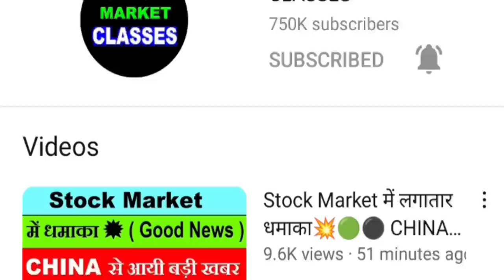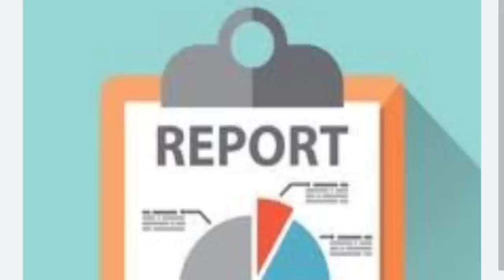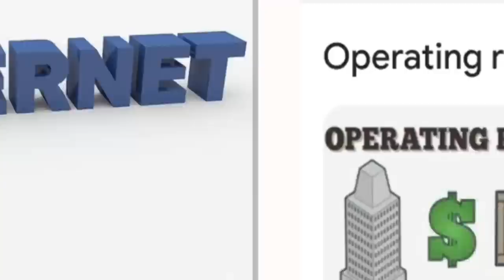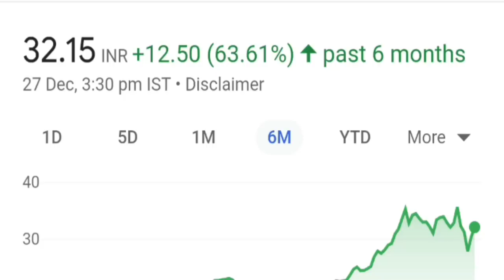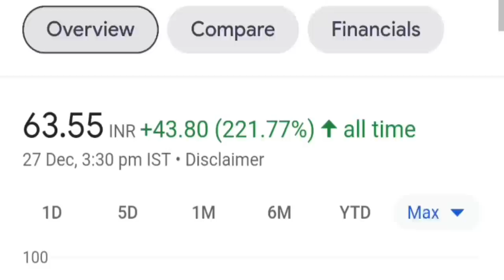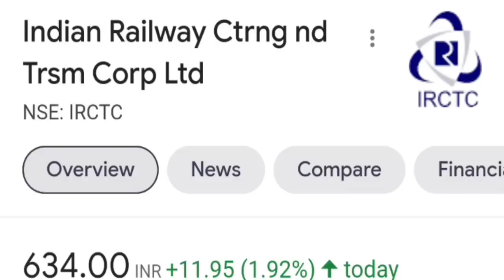RVNL⚫ IRCTC⚫ IRFC⚫ RAILTEL⚫ IRCON INTERNATIONAL🔴 BUDGET + MERGER ? 🔴 RAILWAY STOCKS LATEST NEWS SMKC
🔴 Stock Market में लगातार धमाका | CHINA से आयी बड़ी खबर | SENSEX NIFTY RALLY TARGET 27 DEC

TOPIC COVERED :

1) IRFC
2) RAILTEL
3) RVNL
4) IRCTC
5) IRCON
6) IRFC SHARE
7) RAILTEL SHARE
8) RVNL SHARE
9) IRCTC SHARE
10) IRCON SHARE
11) IRFC SHARE TARGET
12) RAILTEL SHARE TARGET
13) RVNL SHARE TARGET
14) IRCTC SHARE TARGET
15) IRCON SHARE TARGET
16) RAILWAY PRIVATIZATION LATEST NEWS
17) RAILWAY PRIVATIZATION LATEST NEWS PIYUSH GOYAL
18) RAILWAY PRIVATIZATION LATEST NEWS SMKC
19) IRFC VS RAILTEL VS RVNL
20) IRCTC STOCK
21) IRFC BUY LEVEL
22) RAILTEL IPO
23) IRFC IPO
24) LATEST STOCK MARKET NEWS
25) LATEST SHARE MARKET NEWS
26) RAILWAY STOCK NEWS
27) RAIL SHARE
RVNL
RVNL SHARE
RVNL STOCK
RVNL SHARE NEWS
RVNL ORDER NEWS
RVNL LATEST NEWS
RVNL RAILWAY SHARE
RVNL OFS
RVNL TARGET
RVNL PENNY STOCK
RVNL PENNY SHARE
IRCTC SHARE
IRCTC TARGET
IRCTC STOCK NEWS
IRCTC
IRFC OFS
IRFC TARGET
IRFC TARGET 2023
IRFC SHARE KYU GIR RAHA HEY
RAILTEL SHARE
RAILTEL STOCK NEWS
IRCON SHARE
IRCON INTERNATIONAL SHARE
RAILWAY STOCKS
RAILWAY SHARES
SMKC
RAILWAY
RAILTEL MERGE INTO IRCTC NEWS
RVNL MERGE INTO IRCON NEWS
RAILWAY MERGER NEWS

TY :)